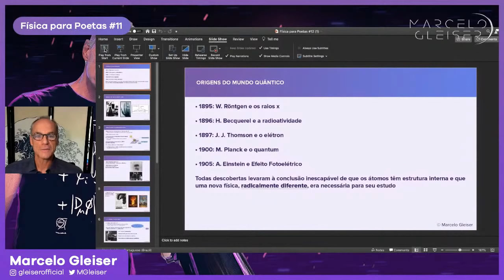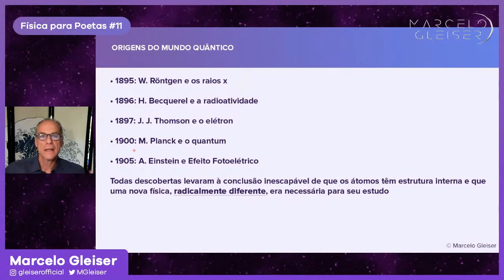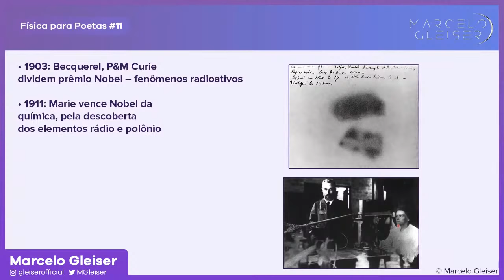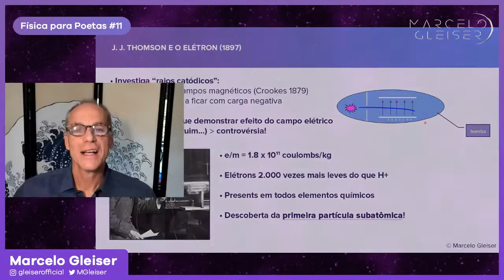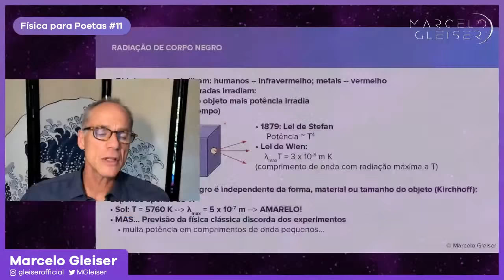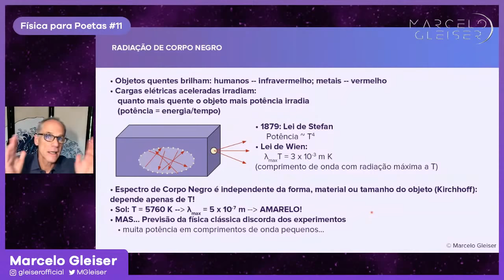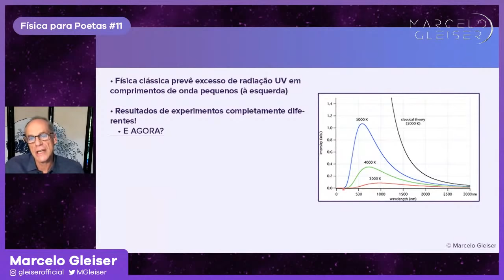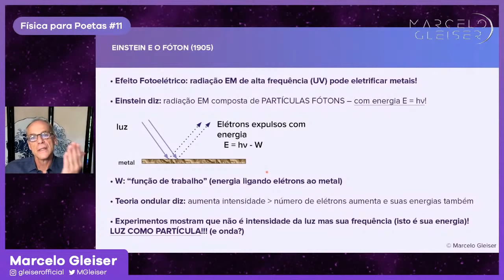ORIGENS DO MUNDO QUÂNTICO | Física para Poetas #11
Nessa aula exploramos a crise da Física Clássica que deu origem à Física Quântica: descoberta dos raios X, radioatividade, elétrons, radiação de corpo negro, Einstein e os fótons, as partículas da luz!

Protagonizado por: Marcelo Gleiser.
Produzido por: Breno Teixeira, Emerson Rocha, Mayumi Liz.